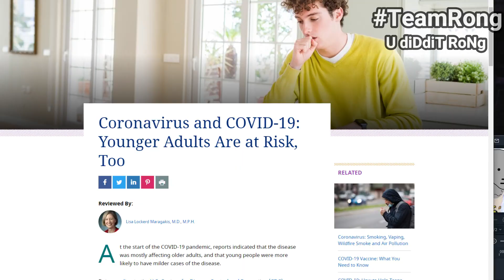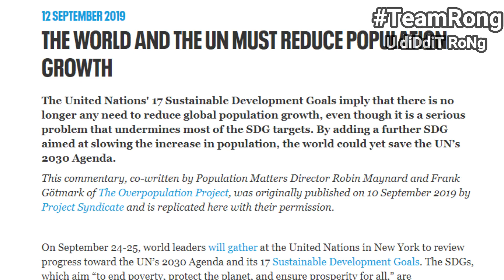NPC Vegan talks Covid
tl;dw: NPC vegan talking about coronavirus and how being vegan helps prevent future covid pandemics from happening.